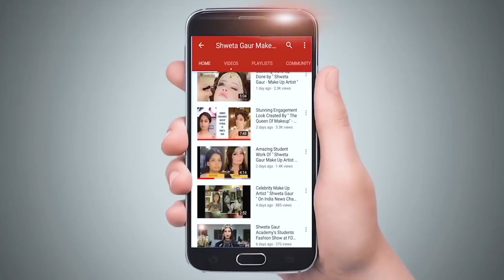Learn Bridal Makeover by Shweta Gaur Makeup Artist